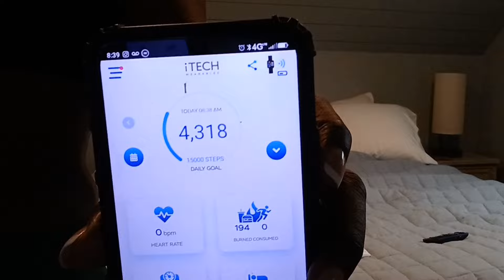Weight-Loss Journey | Diet wasn't so Good | Went Back to Watch Papas Graduate 🎉🎉